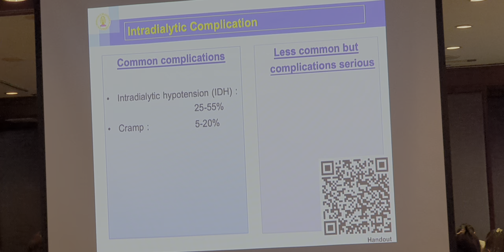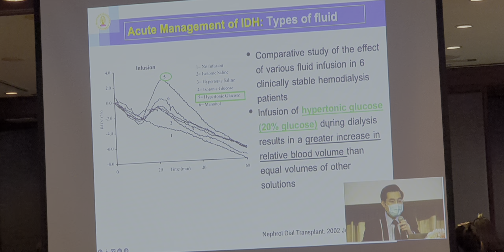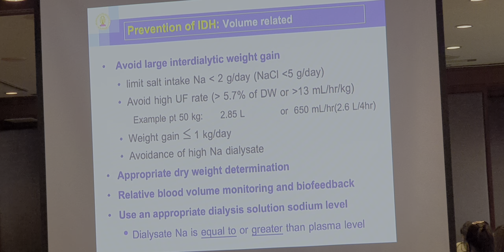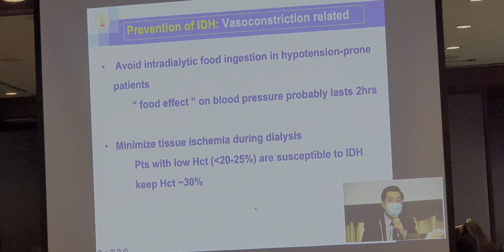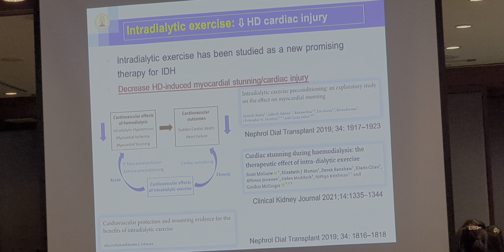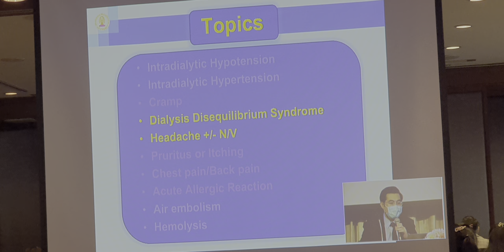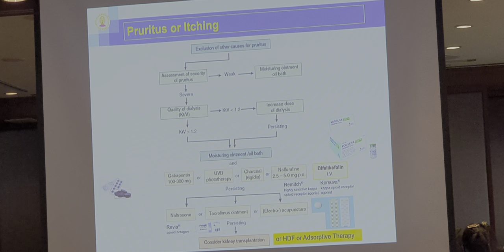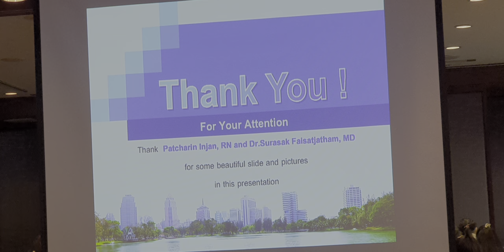EP.12 Acute complication and management during hemodialysis อ.ขจร